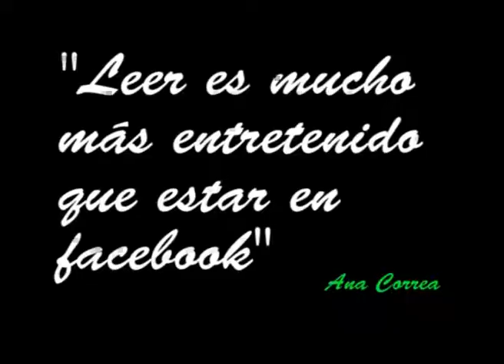PEQUEÑO AVANZE DE EL ZORRO DE ARRIBA Y EL ZORRO DE ABAJO CONTADO POR ANA CORREA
si quieres enterarte mas sobre este proyecto visitanos en facebook twitter y wordpress